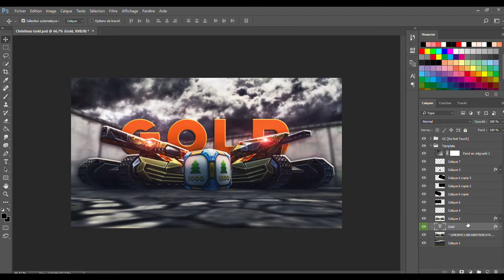Tanki Online - Gold Box Thumbnail Template #4 By TheMakMan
Hey There!
I am Tanki Online Player But Also A Fan Of Editing!
So Here Is A Second Thumbnail Of Gold Box Montage

✖ Recoder :
Fraps